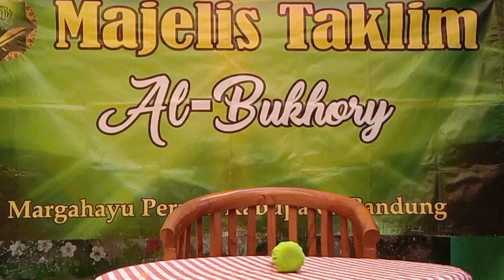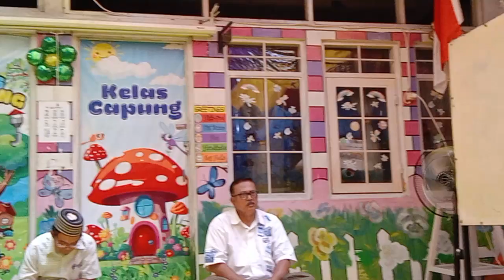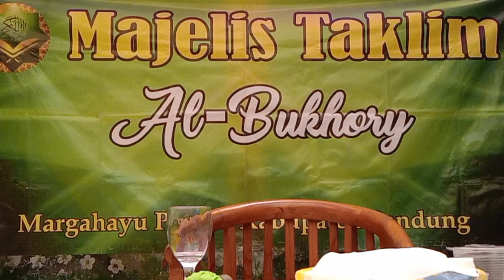Peran peran Istri .Ustd.Nurdin Sa'bana Sabtu 21 September 2024.